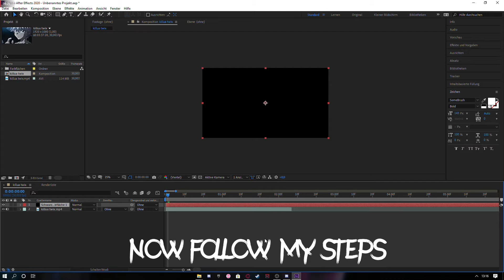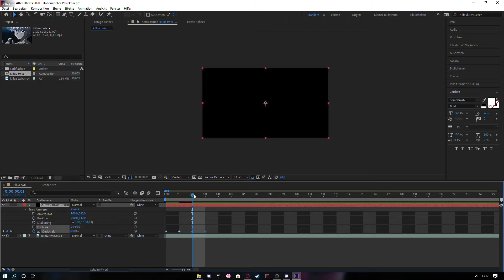FLASH TUTORIAL AFTER EFFECTS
I hope you liket this video

after effects flash tutorial
fast flash tutorial after effects